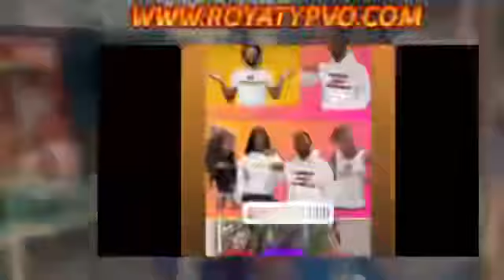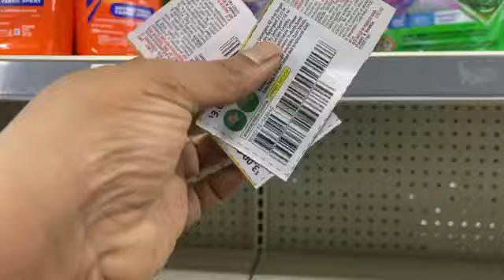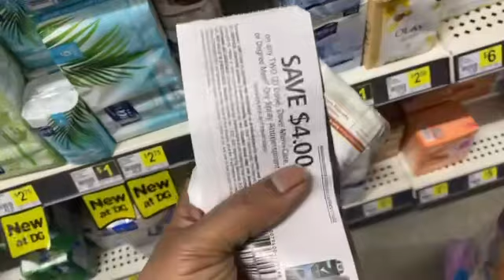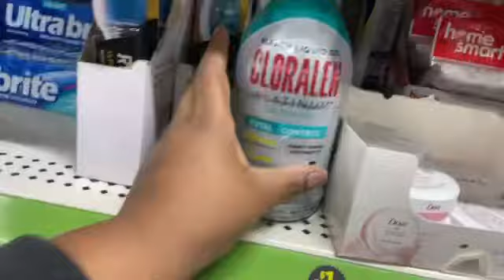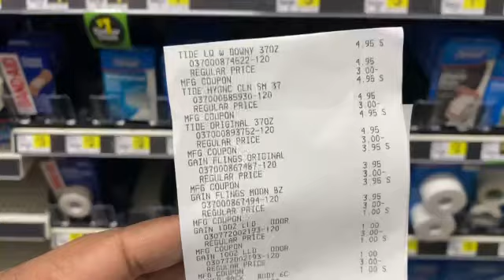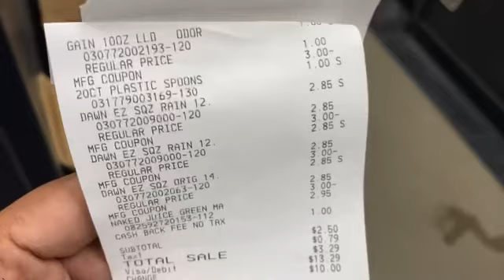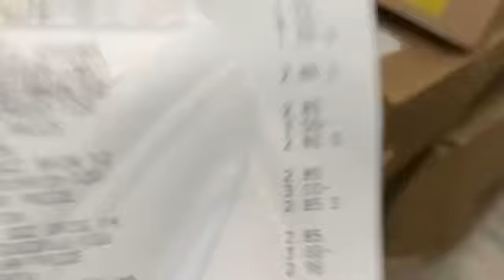DOLLAR GENERAL DEALS WITH GAIN GLITCHES DEALS IN STORE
ORGANIZATION & MORE AMAZON
TRY  Audible Plus
SHOP ALL STORE PAY LATER
$30 is waiting! Pay over time with Affirm at your favorite stores, and never pay more than what you see up front. Use this link to make your first purchase:

MS.TERA.YOUTUBE
ALL MAIL TO
117 5TH Ave SW #2005
$MsTera1
WALMART GROCERY
FLUZ
MY CODE
MSTERA42347BE5A